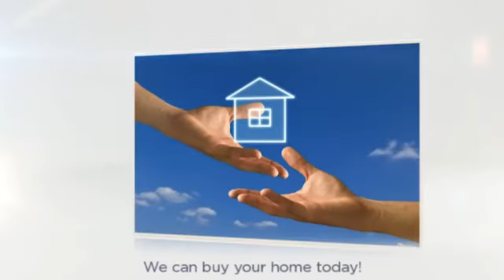Sell your house Fast in Snohomish County Washington|Admiral Bay Homes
Admiral Bay Homes and Admiral Bay Homebuyers buys houses all over Snohomish County Washington.  We buy houses in all conditions and price ranges.  We buy as is so you don't have to fix it up at all.
Do you need to move or just own a house you don't want any more?  We are Snohomish Counties leader in Creative real estate solutions for distressed homeowners.